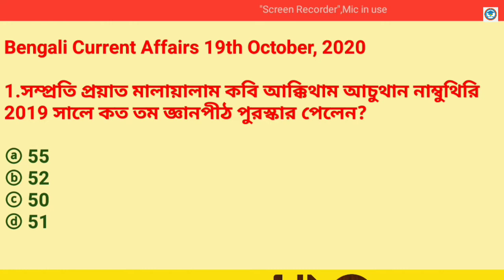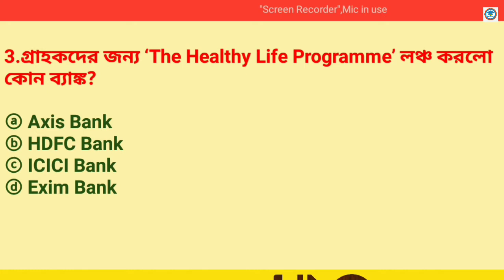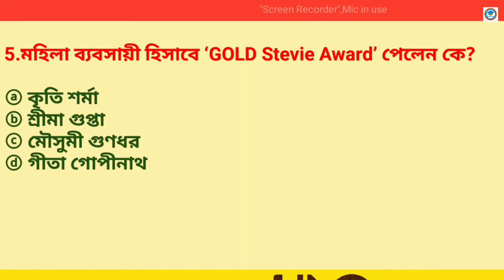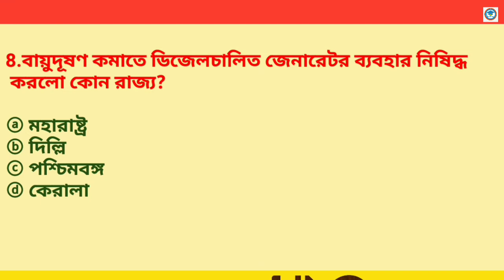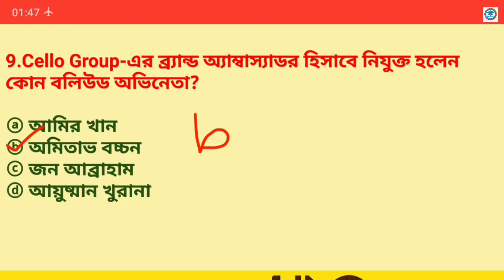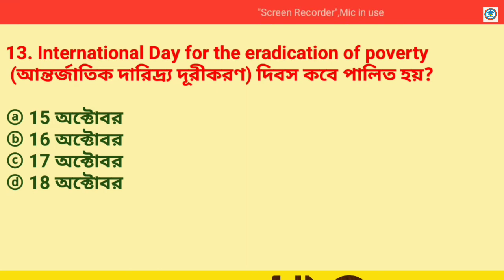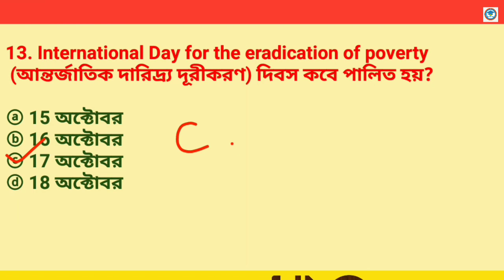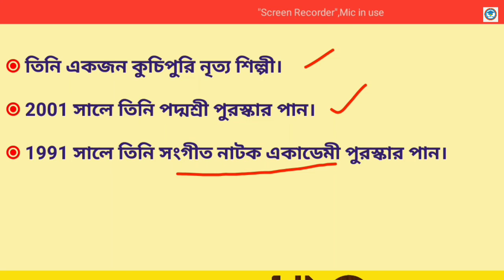19th October,2020 |Daily Current Affairs in Bengali |Study With Ishany| কারেন্ট অ্যাফেয়ার্স ২০২০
19th October,2020 |Daily Current Affairs in Bengali |Study With Ishany| কারেন্ট অ্যাফেয়ার্স ২০২০

current affairs September 2020 in Bengali pdf download | সম্পূর্ণ সেপ্টেম্বর মাসের কারেন্ট অ্যাফেয়ার্স | Study With Ishany